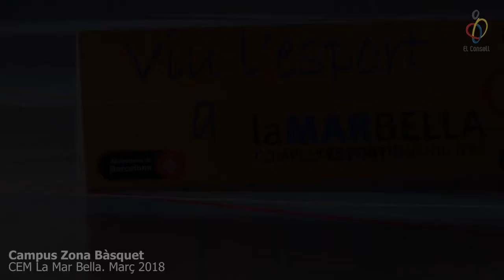Campus Zona Bàsquet 2018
@CEM La Mar Bella